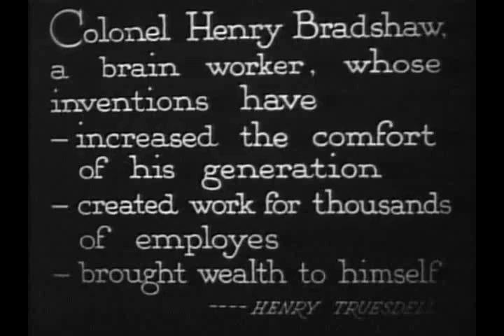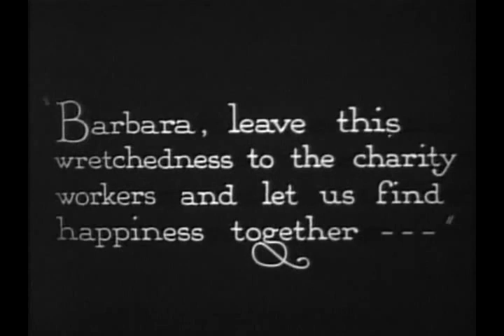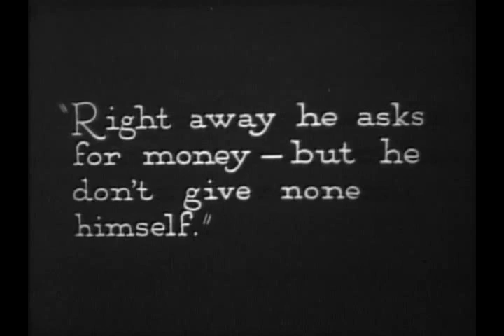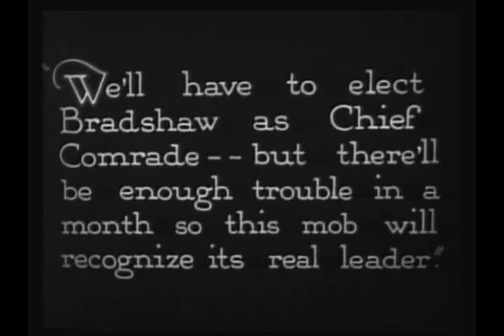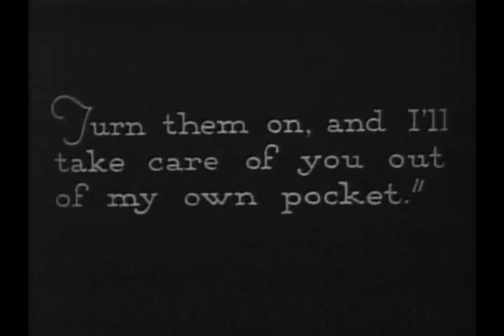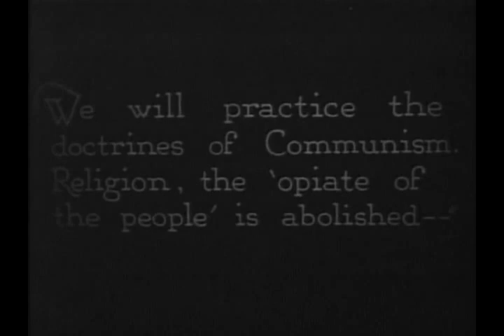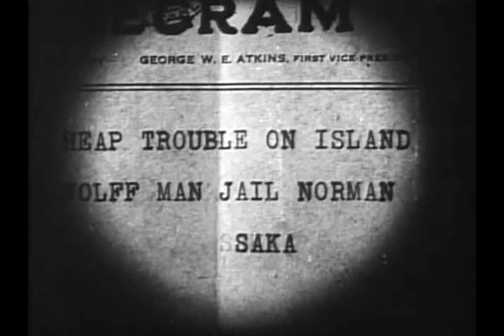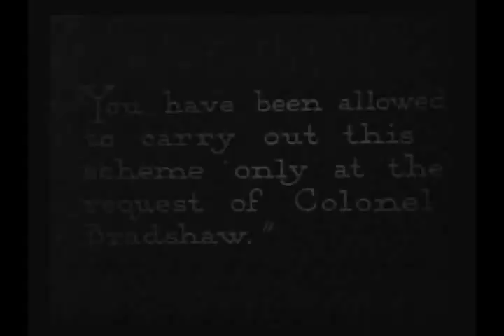Bolshevism on trial/Shattered dreams (1919, EE. UU.), Harley Knoles.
Un melodrama de argumento político delirante: un millonario regala una isla a su hijo comunista para que experimente en ella un sistema socialista. Película panfletaria, pero que resulta interesante como curiosidad histórica. Dirigida por Harley Knowles e interpretada por Robert Frazer y Leslie Stowe.